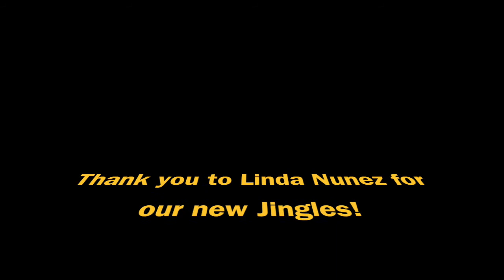Lagyag ad with Lagyag Jingle